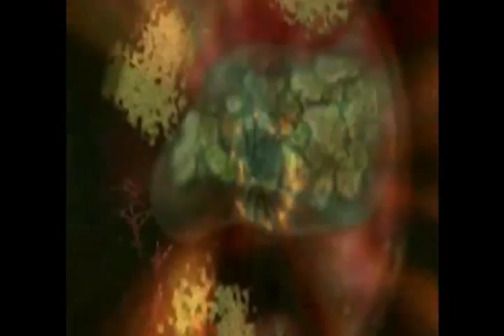Elysium - The Light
dedicated to all who is looking for the Light